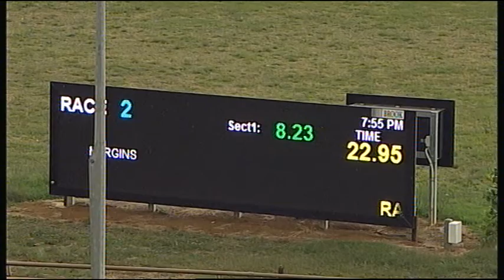WGL FRI 04 JAN 19 R2